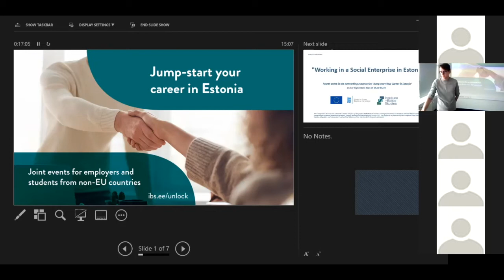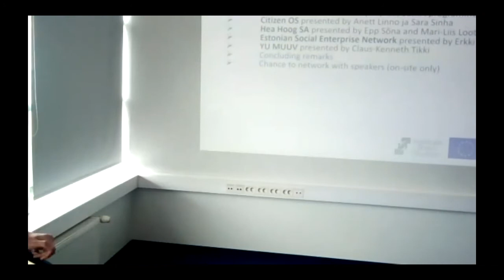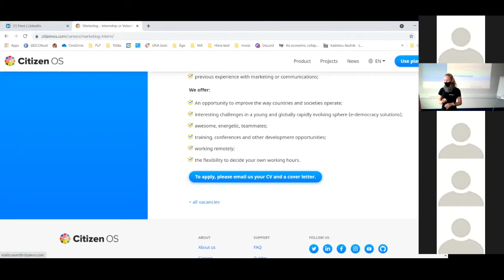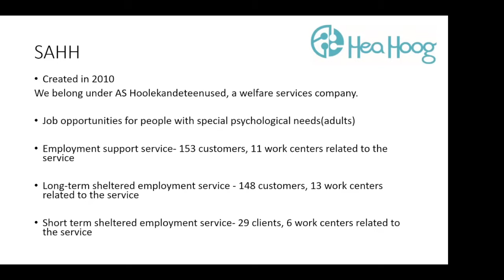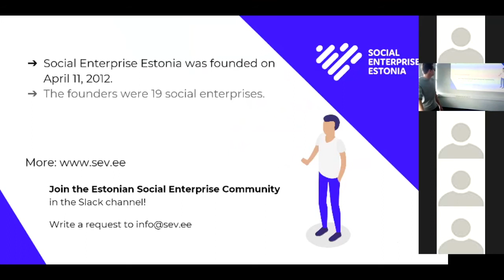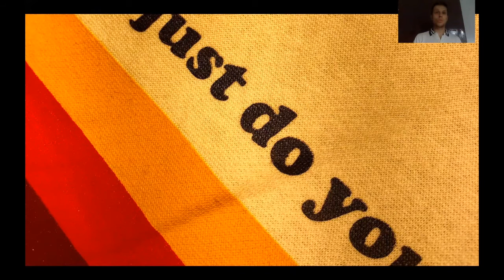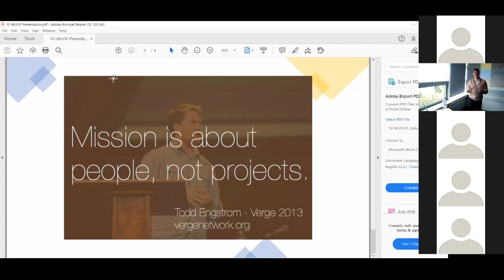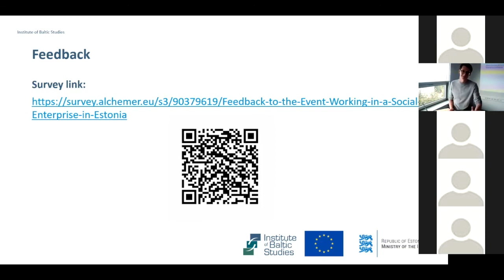Working in a Social Enterprise in Estonia (02.09.2021)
"Working in a Social Enterprise in Estonia" took place on the 2nd of September 2021. It was the fourth event in the “Jump-start your career” networking event series.

Speakers:
Katri-Liis Lepik, docent at Tallinn University, representative of the Social Entrepreneurship MA programme
Anett Linno and Sara Sinha, representatives of Citizen OS
Epp Sõna and Mari-Liis Lootus, activity leaders from Hea Hoog SA
Erkki Kubber, representaive of Estonian Social Enterprise Network
Claus-Kenneth Tikki, COO of YU MUUV

The project is co-funded by the European AMIF fund and the Estonian Ministry of Interior. More about the “Various Trainings and Events to Introduce Estonian Labour Market to Postgraduate Students from Third Countries” project can be found